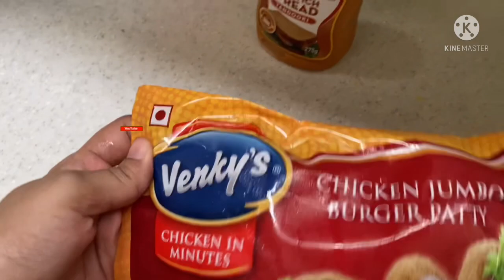ഇനി വീട്ടിൽതന്നെ എളുപ്പത്തിൽ ചിക്കൻ ബർഗർ തയ്യാറാക്കാം | Easy Chiken Burger at Home | SafuZz World